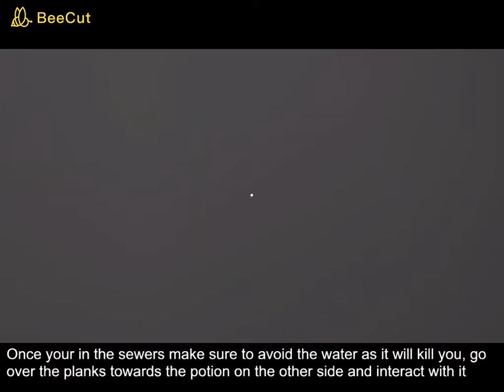ROBLOX cook burger: how to become a rat!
This is a short video on roblox cook burger explaining and showing how to be a rat and footage in the backround to